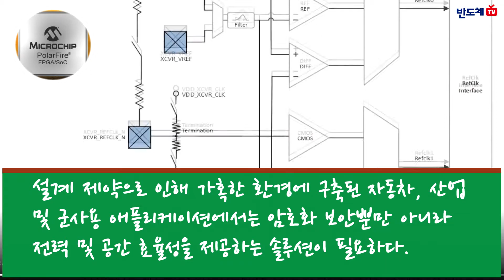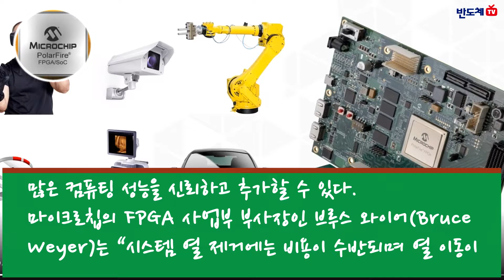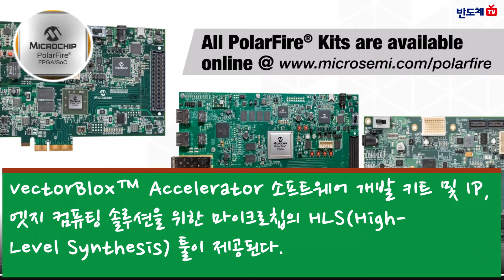마이크로칩테크놀로지, 자동차 및 군용등급의 PolarFire® FPGA 양산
마이크로칩테크놀로지는 AEC-Q100 T2 등급 (-40°C~125°C TJ) 및 군용 온도 등급(-40°C~125°C TJ) 인증을 받은 PolarFire FPGA를 출하한다고 밝혔다.